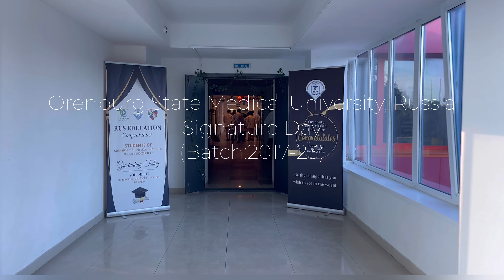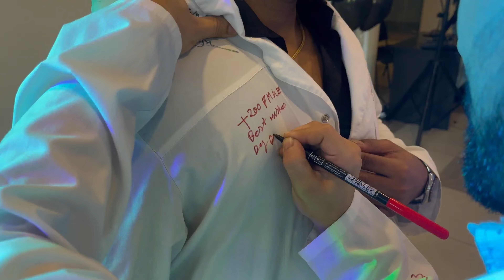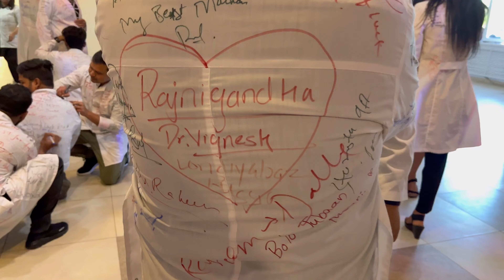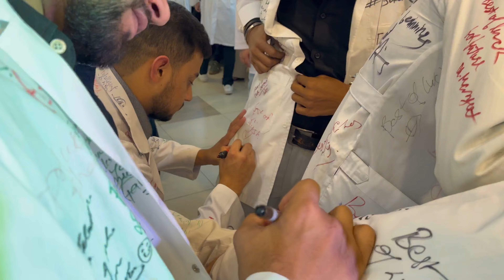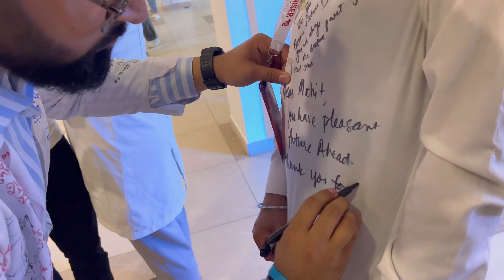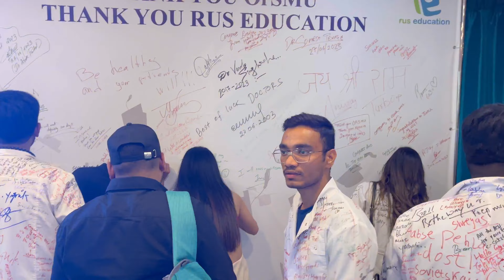SIGNING OFF | BATCH 2017 | MBBS | ORSMU | 2023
Apron signing done in ORSMU by 2017 batch.